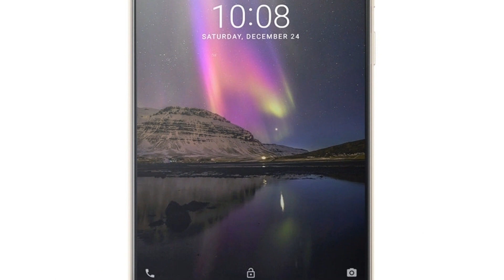Photos of the Lenovo E303 | Not A Review!